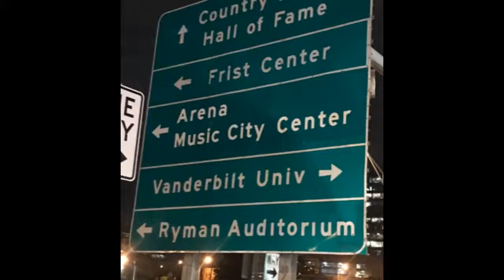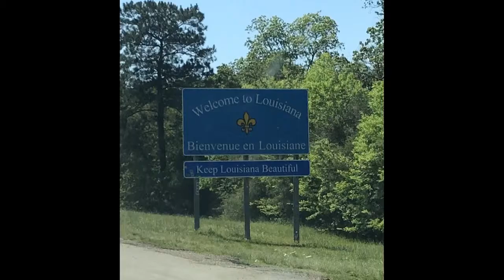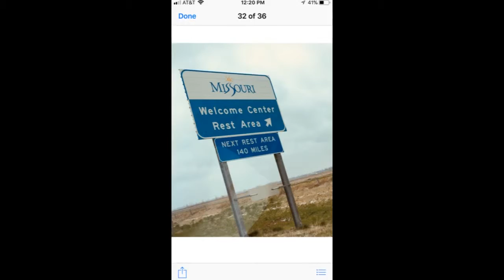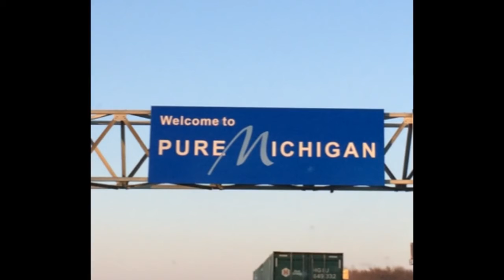Spring break 2018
Stebelton Spring Break 2018 to Biloxi, MS